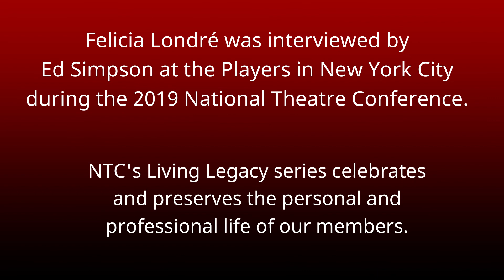Living Legacies Interview - Felicia Londre